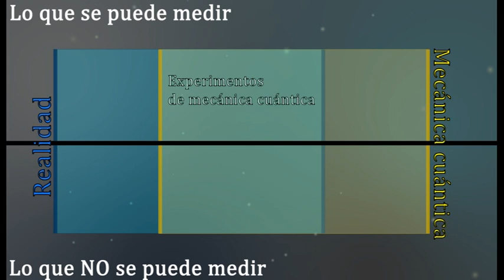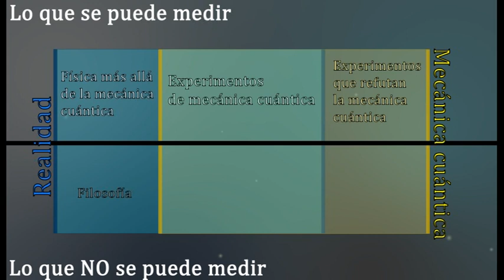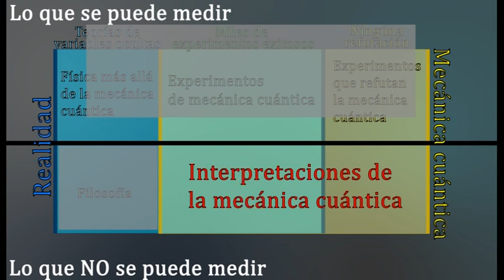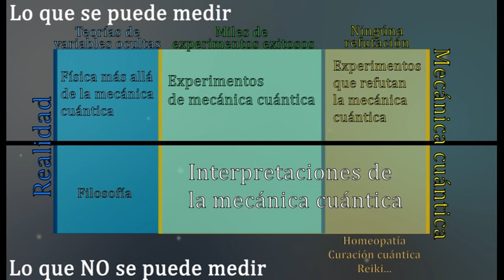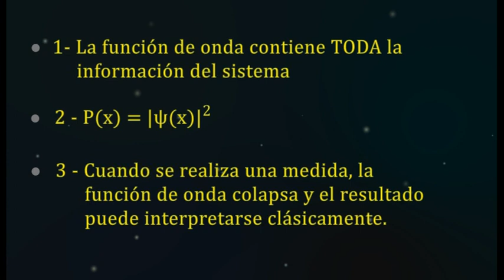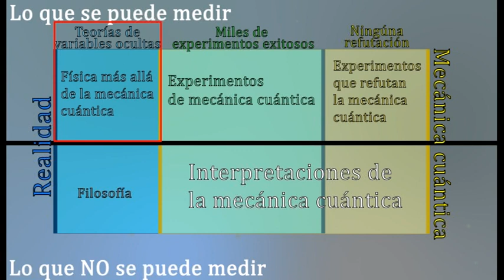Interpretación de Copenhague - Física cuántica 4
Los antiintuitivos comportamientos del mundo cuántico nos hace tratar de imaginarnos el mundo cuántico de una manera que podamos entender. Surgen muchas preguntas: ¿es correcta la descripción del mundo subatómico que hace la mecánica cuántica? ¿Son artefactos matemáticos sin conexión con la realidad? ¿Cómo debemos imaginarnos los diferentes conceptos cuánticos como la función de onda, la indeterminación o la dualidad onda-corpúsculo? En este vídeo vemos qué sentido tiene hacerse estas preguntas y cómo hace 90 años las ideas de muchos físicos fundadores de la mecánica cuántica acabaron convergiendo en la llamada Interpretación de Copenhague.

Síguenos también en scenio